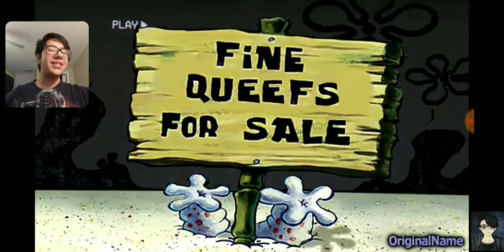Reacting To: YTP-Spingebill's Naughty Nautical Nocturnal Emissions